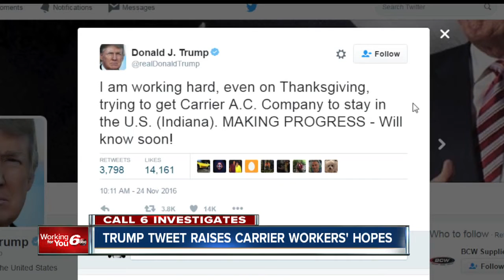Trump Tweet raises Carrier workers' hopes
Says he's working on a plan